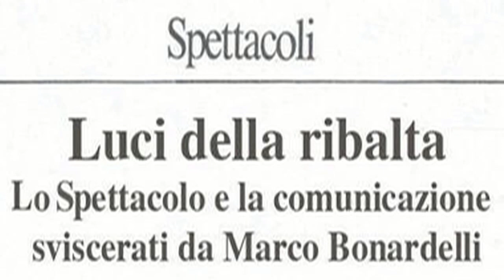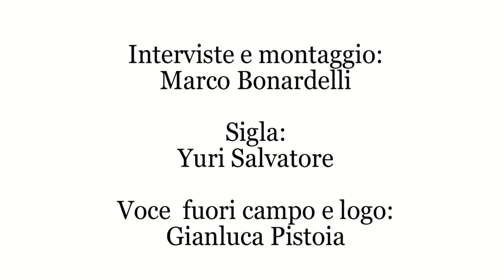Luci della ribalta - Intervista a Martina Difonte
Dal Teatro Vittorio Emanuele di Messina, Marco Bonardelli intervista l'attrice e cantante Martina Difonte, nel cast della pièce "Il berretto a sonagli" di Pirandello, con la regia di Francesco Bellomo, e del film "La grande guerra del Salento" di Marco Pollini, che narra la prima tragedia calcistica della storia italiana.

"Luci della ribalta" va in onda ogni due venerdì all'interno di "2 ore con Luxor", il contenitore di musica e intrattenimento di Deliradio